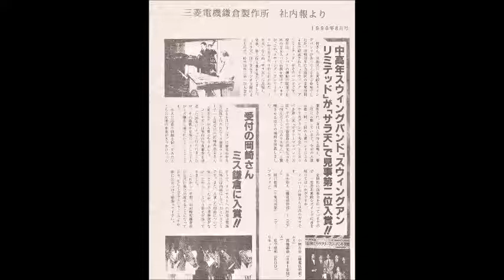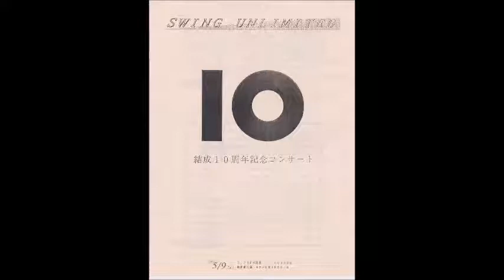Red roses for a bue lady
所属していたベニーグッドマンスタイルのバンドSwing Unlimitdの演奏です。2002年ごろ？の録音です。